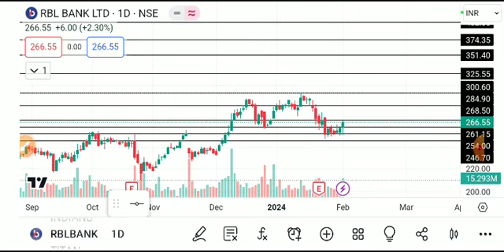RBL BANK SHARE LATEST NEWS TODAY,RBL BANK SHARE TARGET,RBL BANK SHARE ANALYSIS,RBL BANK SHARE NEWS